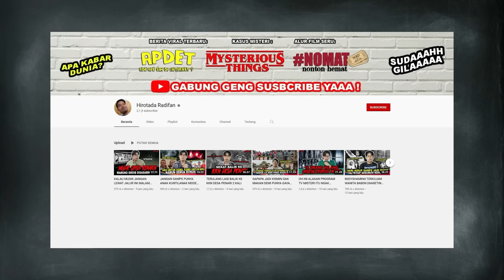MALAM SUNYI DI HARI NYEPI